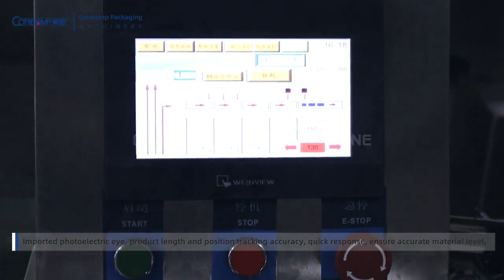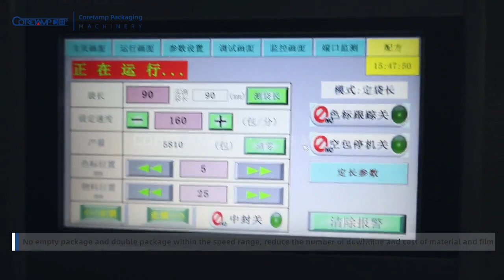Fully automatic feeding and packaging system(VT-110-Biscuits)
Aligning ,feeding and packaing automatically without man-power operation
Disk transportating machine and positioning feeding machine operate separately.Varied speed is adjustable .